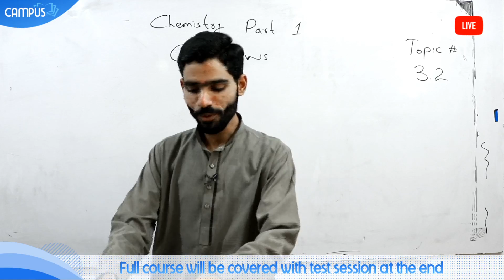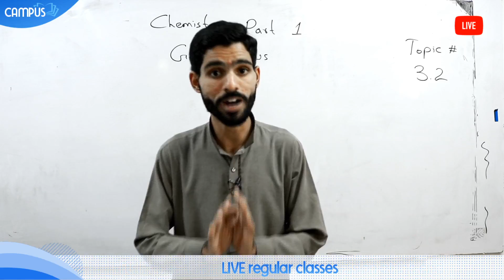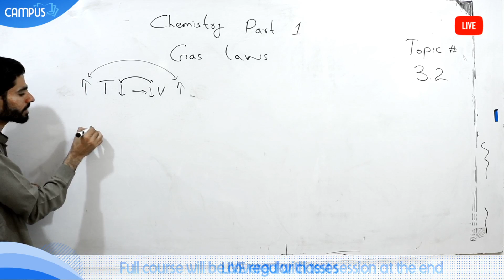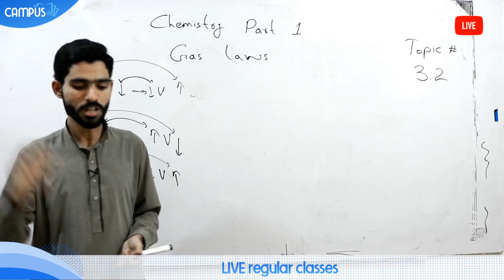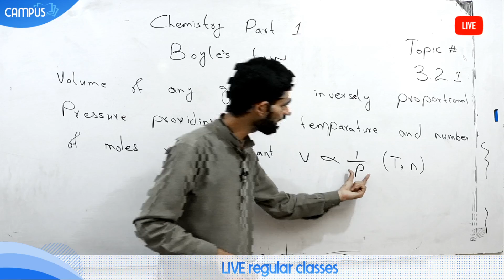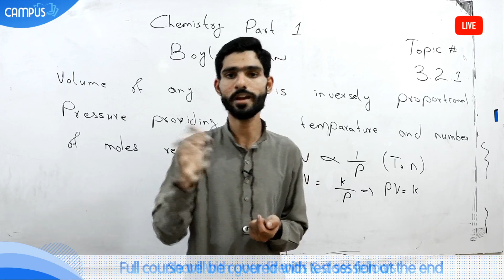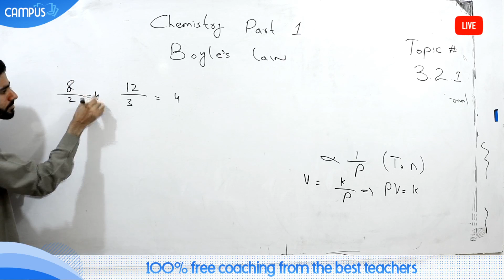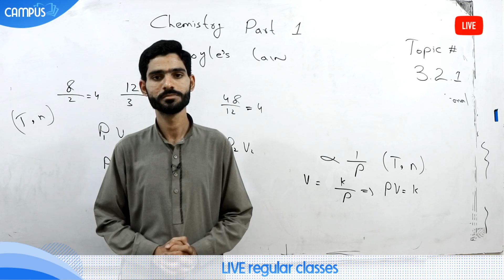11th Chemistry Ch. 8 Lecture 18 Gases Law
11th Chemistry Ch. 8 Lecture 18 Gases Law